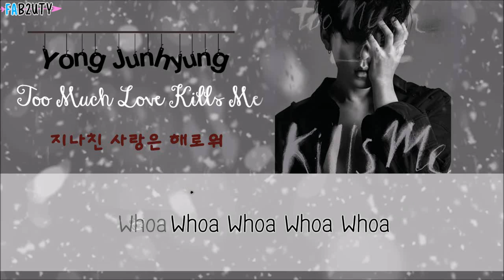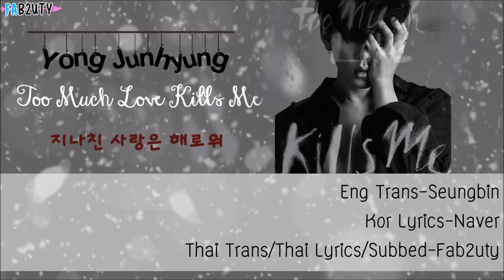[Karaoke/Thaisub] Yong Junhyung (용준형) - 지나친 사랑은 해로워 (Too Much Love Kills Me)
จุนฮยองคงเป็นคนย้อนแย้งจริงๆนั่นแหละ55555
ครึ่งเพลงด่า อีกครึ่งเพลงก็ชมเขา
แหม่ เข้าใจยากจริงๆนะคะคุณ